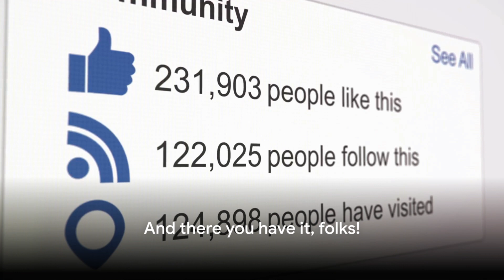Nikki End Campaign Today